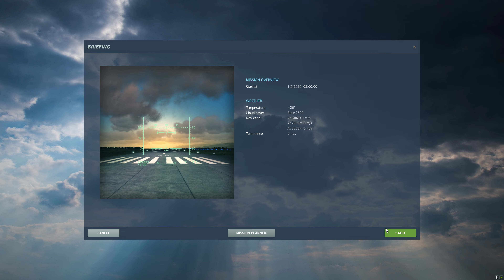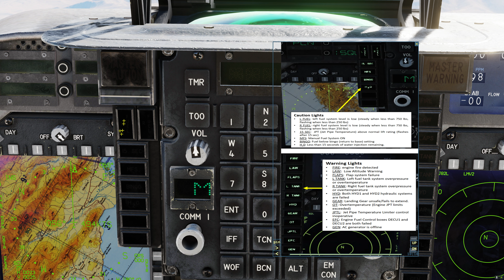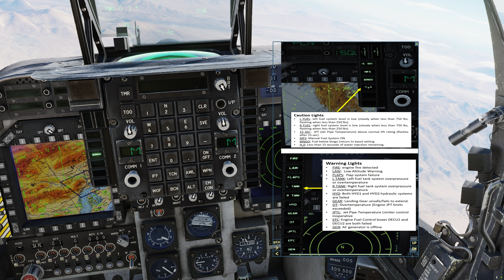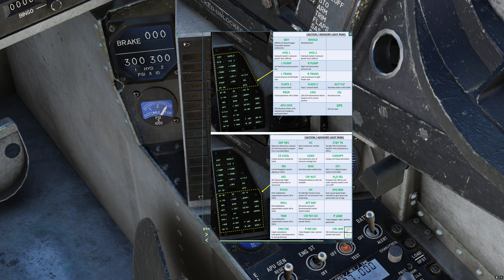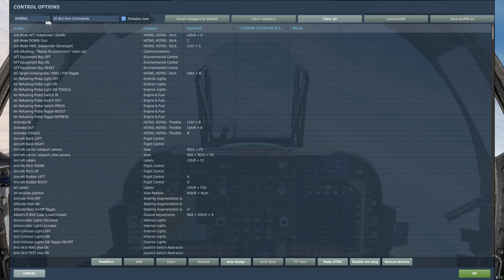DCS World: AV-8B Harrier (Acil Durum Senaryoları)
DCS World'de AV-8B Harrier'ın acil durum senaryoları

ENG: C:\Users\{UserName}\Saved Games\DCS\Kneeboard
TUR: C:\Kullanıcılar\{KullanıcıAdı}\Kaydedilen Oyunlar\DCS\Kneeboard